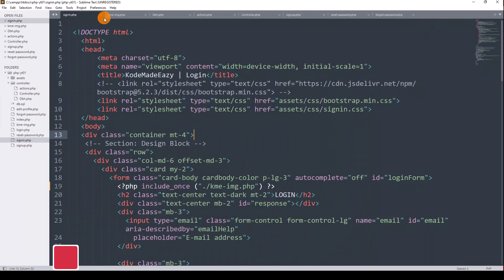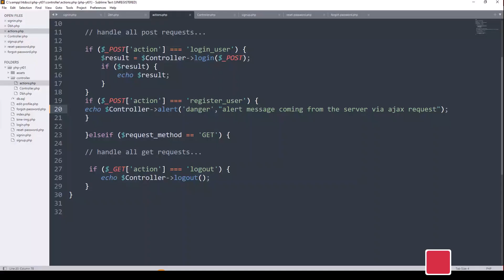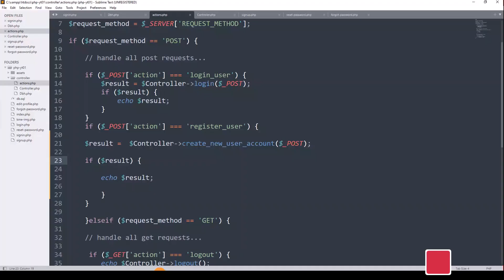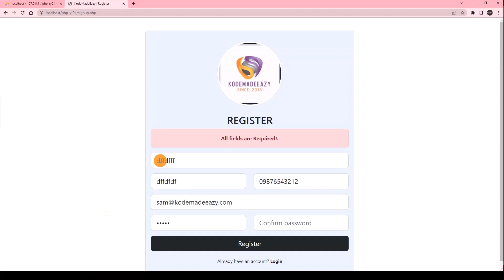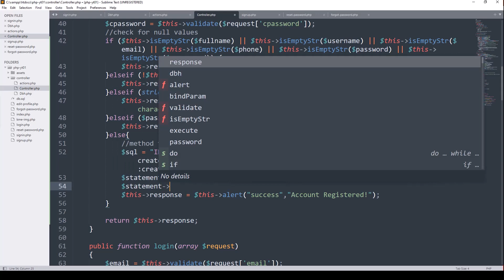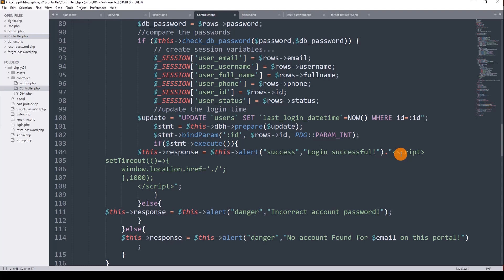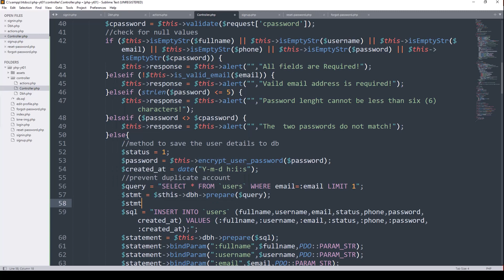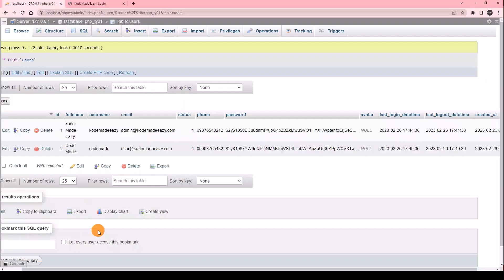COMPLETE USER REGISTRATION WITH PASSWORD RESET FUNCTIONALITY USING PHP, MYSQL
In this Video , We will learn how to develop user account registration from scratch using PDO ,PHP and MYSQL, HTML5, CSS3 and JQUERY. This is the first part of the series, at the end of this series, the source code for this project will be available for download, please let me know your opinion on this mini project in the comment section.